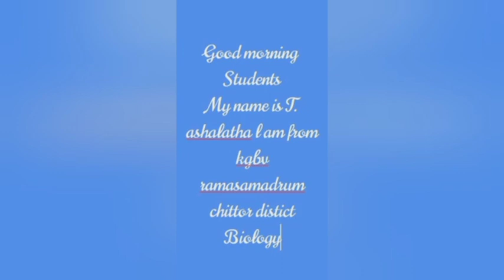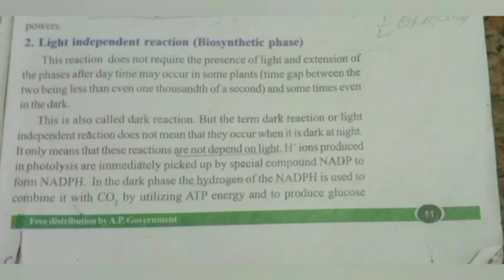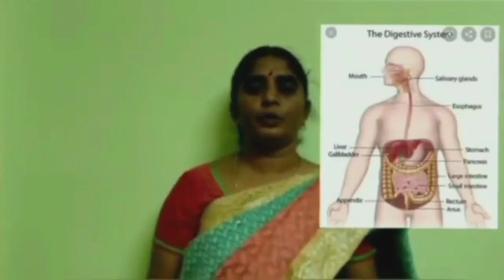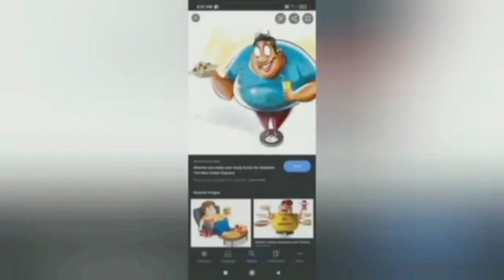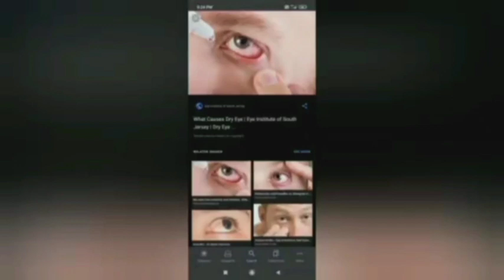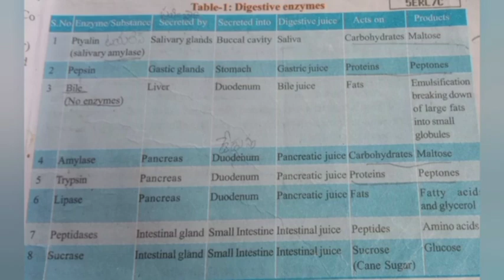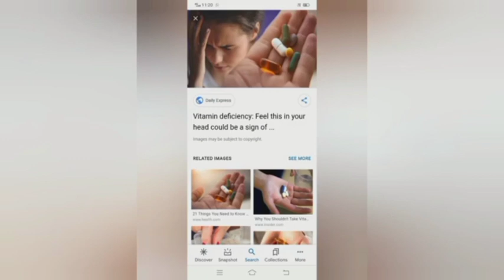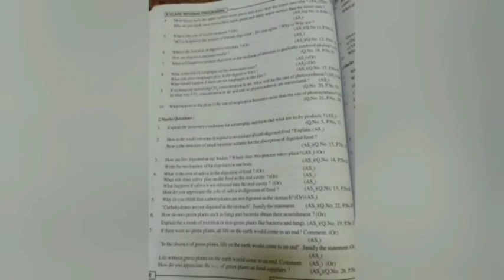10th Biology Revision | Nutrition Food Supplying System | June 14 2021